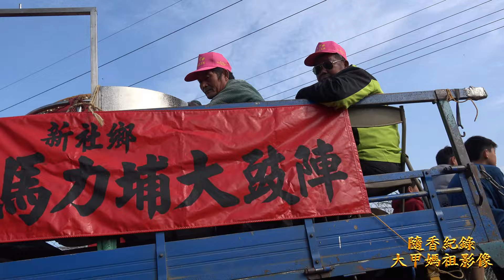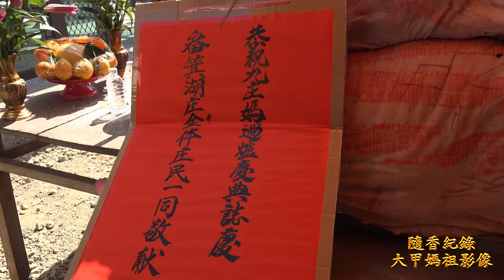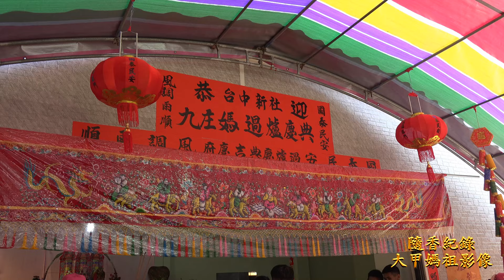20170131 新社九庄媽農曆正月初四過爐祈安繞境全紀錄 下集(片長60分鐘)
這是我個人第一次參加新社九庄媽過爐遶境攝影紀錄! 凌晨5點開始九庄媽起駕出發 初春的早晨 天還未亮燈光照射下別有一番的特殊情境 跟隨信徒手持清香及頭戴紅帽 緊緊跟隨!沿途許多民家設案及焚香恭迎媽祖到來  金紙焚燒不停 隨著九庄媽繞境越多地方後 沿途新社的宮廟陣頭也陸續加入遶境陣容 隊伍也變得越來越長!路線行經山區小道 時而上坡 時而下坡  老天當日也賜與一個大晴天但還不太熱的天氣! 山中蜿蜒小路 拍攝起來越顯景色優美! 此全紀錄經剪輯後共計有上/下集 每集各約60分鐘附近 有空時可以花點時間慢慢欣賞這純樸的媽祖過爐傳統信仰之美 ! 此影片前8分鐘為精選片頭 為過爐祈安繞境依序到達地點 供觀看此影片的朋友參考 為盡快讓所有新社朋友看到完整影片內容 故此影片不再作細微修飾 特效及文字說明!